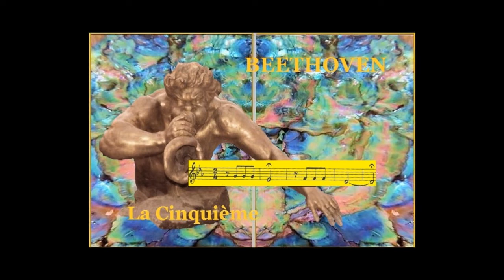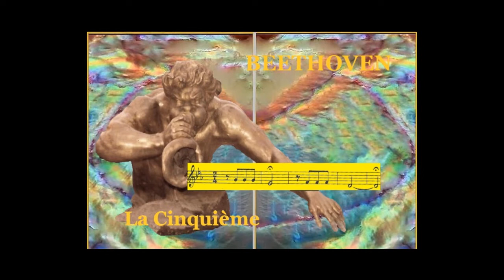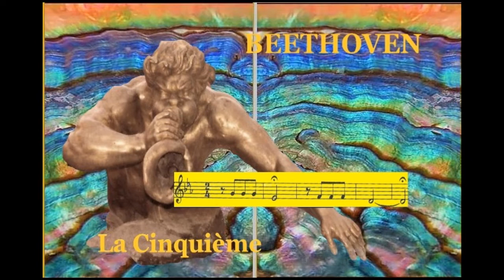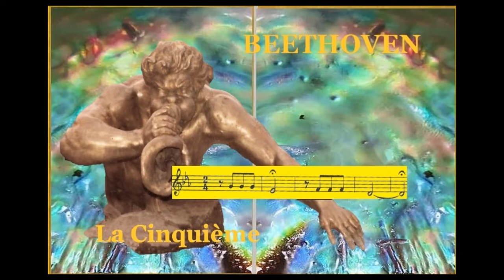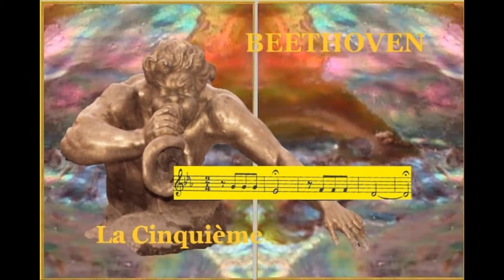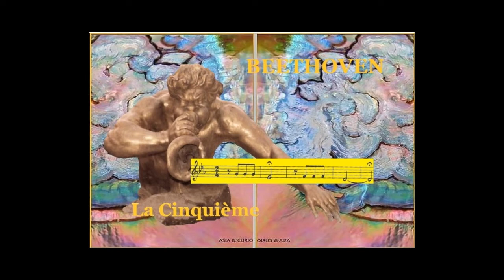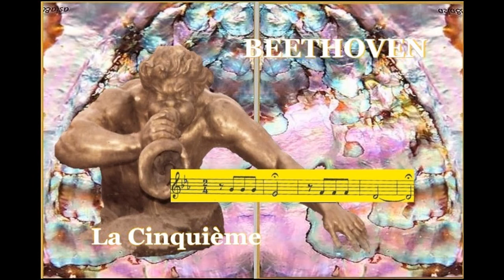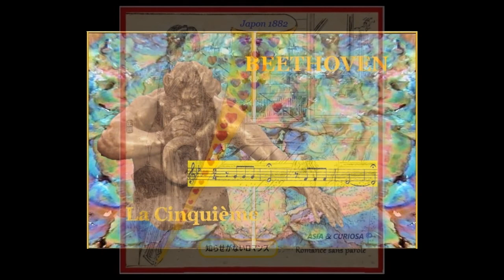Beethoven - Symphonie N° 5 in C minor Op 67 - Conductor Janos Ferencsik 1965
" ...Toute sa vie est pareille à une journée d'orage,
mais la tristesse garde toujours un espoir ..."
(Romain Rolland - 1903)

"... His whole life is like a stormy day, but sadness always has hope..."

Orchestre d'Etat Hongrois
Conductor  Janos Ferenczik

Editor  Hungaroton  1965
(Playlist d'une vingtaine d'interprétations différentes)
Choix comparatif aléatoire  A